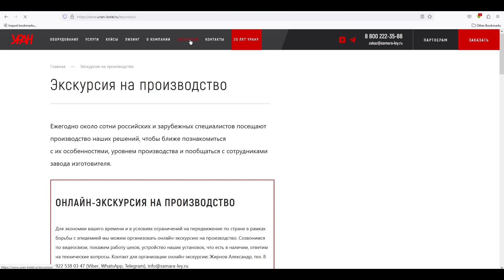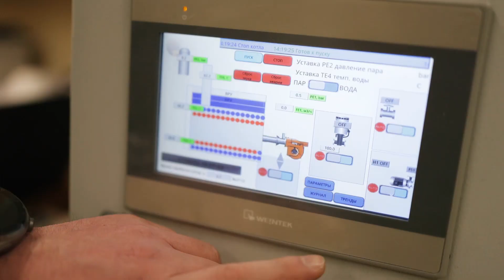Приглашаем на экскурсию на наш завод!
👉 Можно долго изучать коммерческое предложение, но гораздо быстрее и  эффективнее приехать к нам на завод на экскурсию!

И познакомиться с парогенераторами и блочными котельными УРАН воочию. Увидеть процесс производства «от и до».

👉 И можно долго читать текст, но гораздо интереснее оценить наше видео-приглашение. Обязательно посмотрите)

Добро пожаловать на наше производство!